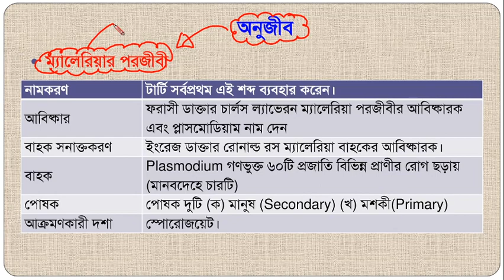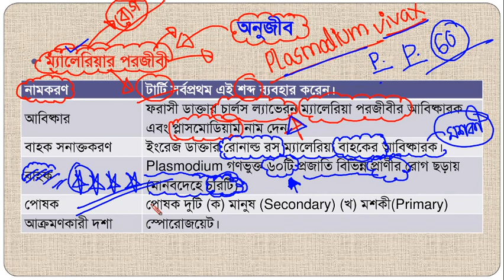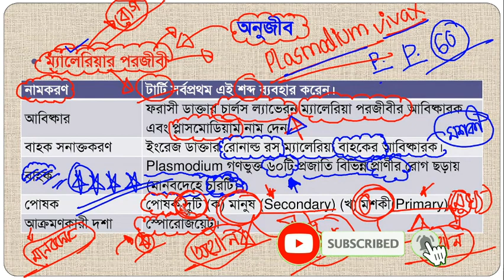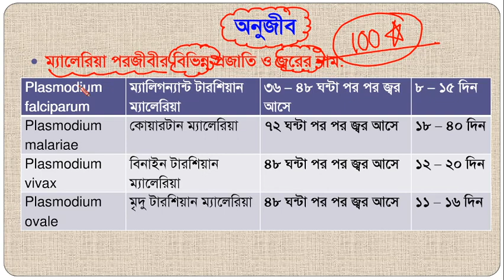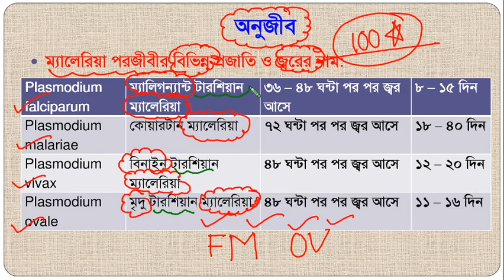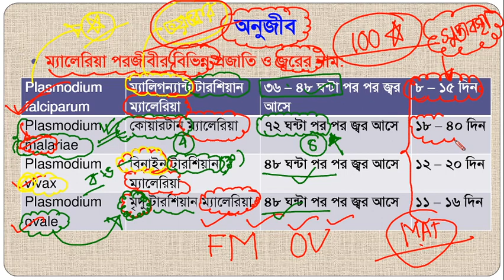05. Biology 1st paper Chaper 4 II Mocroorganism / Onujib II Onnorokom Admission Pathshala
Onnorokom Pathshala,  have been lunched really onnorokom class as online pathshala. Onnorokom Pathshala is an icon. We are not any competetor, we are just Friend of Onnorokom Pathshala.
Medical admission and varsity admission preparation Biology 1st paper 4th chapter microbiology class taken by- Tofael Ahmed Sajib, DMC.
You can improve your admission preparation from HSC or class 11, 12 with us (Admission Pathshala) and also Onnorokom Pathshala, 10 minutes school etc.

0:00 video start
1:00 main part
3:00 important theme
8:00 important information